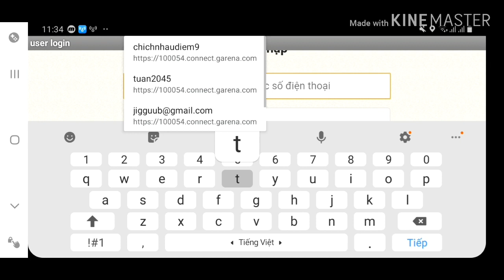Tặng nick liên quân vip | Trắng thông tin | Cực ngon